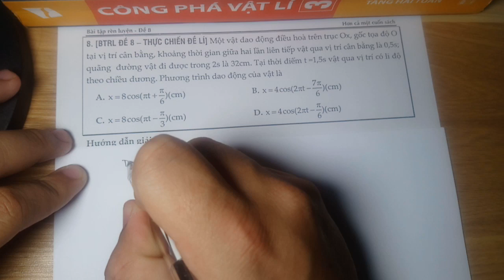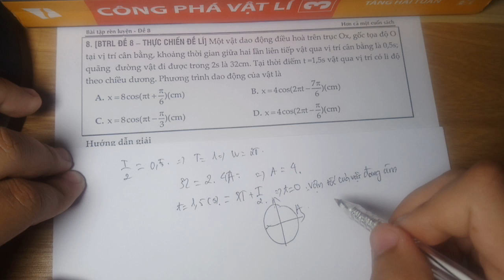[Sách THỰC CHIẾN ĐỀ LÍ - BTRL ] Đề 8 - C8